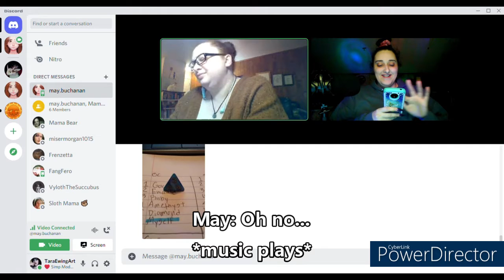Gaelforce Audios Reaction | "Here Kitty Kitty" Ringtone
Our raw reactions to Gaelforce Audios and Yagami Yato!